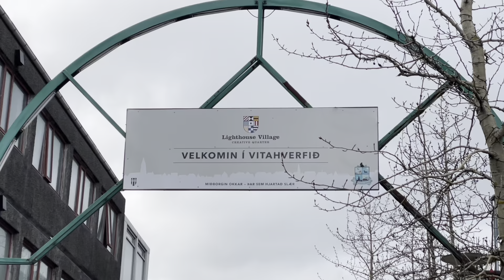walking around the town - Reykjavick - Iceland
Discovered the first blossoms of spring, walk the principal street of the town